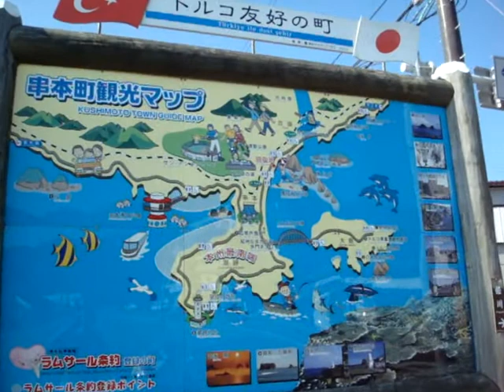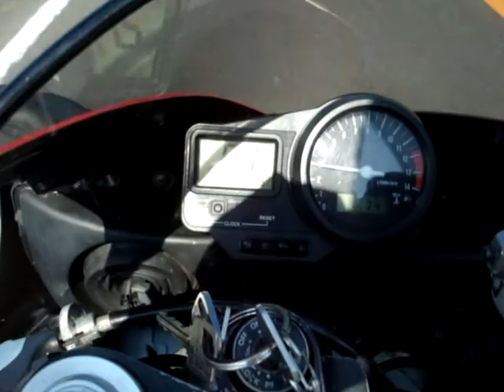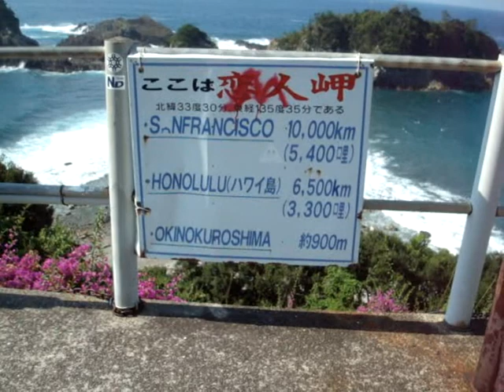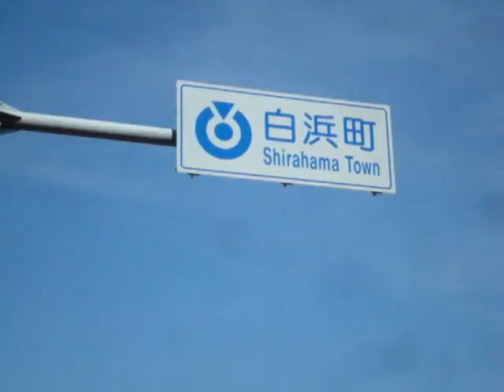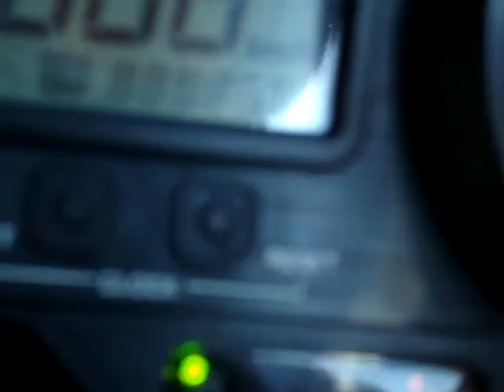nanki shirahama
verao de 2008.faltei no trampo e me joguei "no" litoral de mie indo ate wakayama,parando a moto e dormindo 1 pouco,passando por inumeras praias e voltando por osaka,nara... ate chegar cansado onde moro